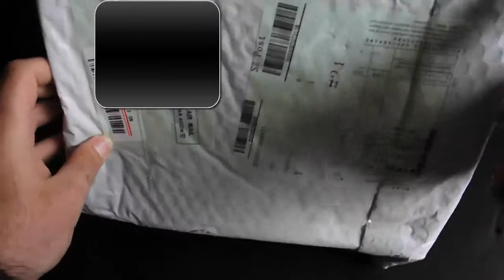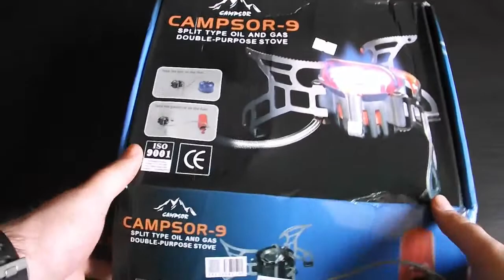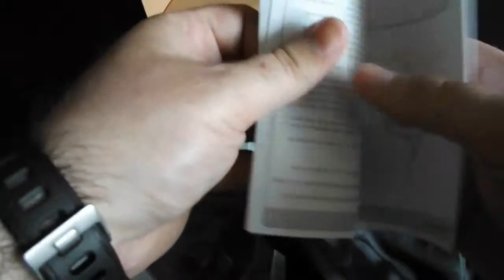Kuchenka wielopaliwowa (multifuel stove) CAMPSOR 9 unboxing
Kuchenka zamówiona 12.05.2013 roku ze strony . Koszt 52.50 $ . Dostawa po 11 dniach :)